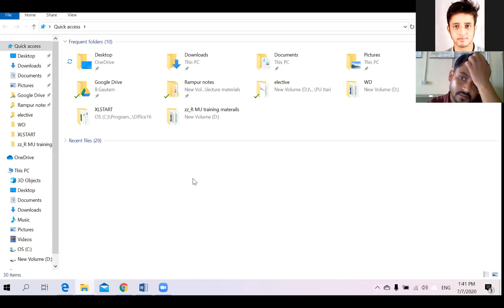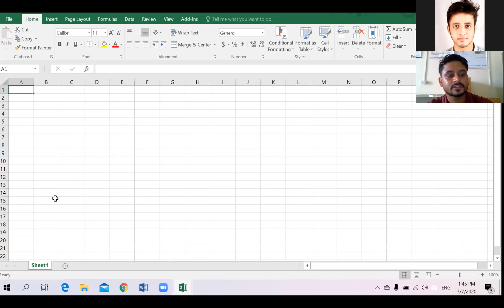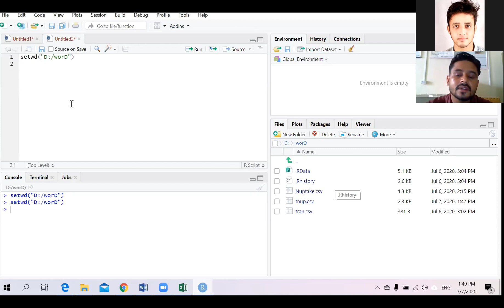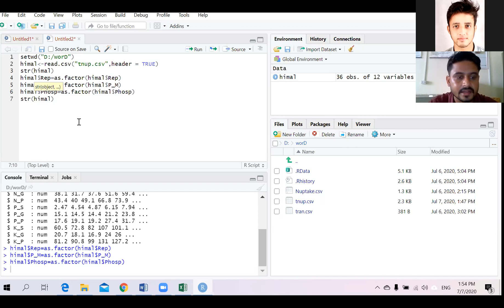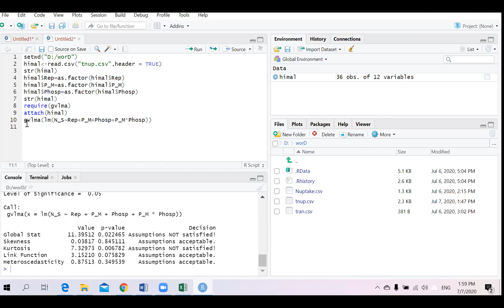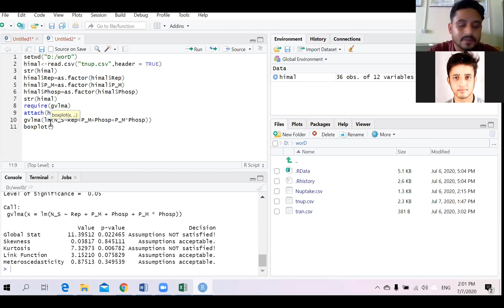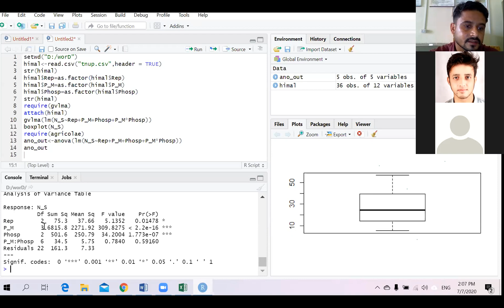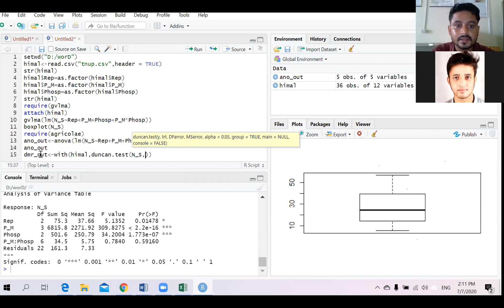Day 2 - part 1 Two factor RCBD with interaction effect in R// R-studio training